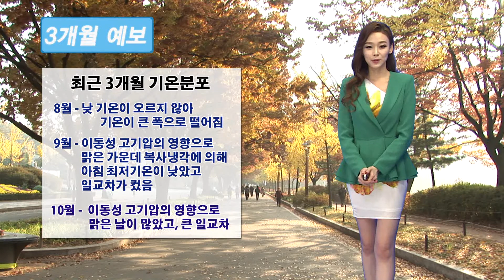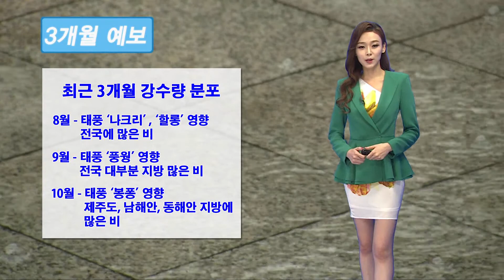3개월 예보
○ (11월) 이동성 고기압의 영향을 자주 받겠으며, 일시적으로 대륙고기압의 영향을 받아 기온 변화가 클 때가 있겠음. 저기압의 영향으로 남부지방에서는 많은 비가 올 때가 있겠음. 기온은 평년보다 높거나 비슷하겠으며, 강수량은 평년과 비슷하거나 많겠음.

○ (12월) 이동성 고기압과 대륙고기압의 영향을 받겠음. 기온은 평년과 비슷하거나 높겠으며, 강수량은 평년과 비슷하겠음.

○ (2015년 1월) 대륙고기압과 이동성 고기압의 영향을 받겠음. 기온과 강수량은 평년과 비슷하겠음.